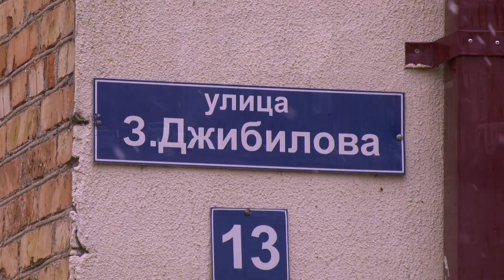Улица им. Заура Джибилова г. Беслан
В День Героев Отечества полицейские российских регионов рассказывают об улицах своих городов, которые назвали в честь героически погибших коллег.